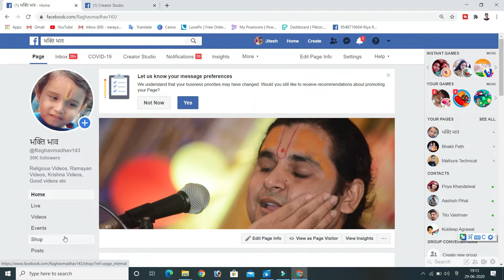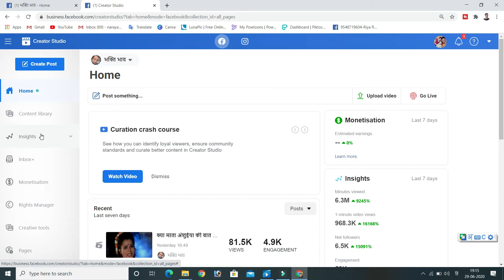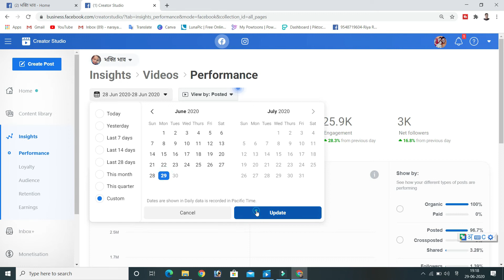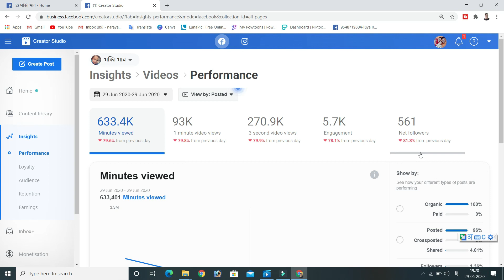Increase Facebook Page Followers | Facebook Page Par Followers Kaise Badhaye | Live Proof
Hello Dosto
Is video me maine apko with proof dikhaya hai ki aap kaise per day 1000 followers badha sakte hain or 30,000 One minute easily complete kar sakte hain or apne facebook page instream ads se monetize kar sakte hain.